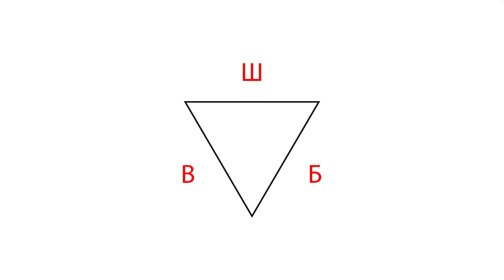Как под короткими видео shorts рекламировать свои длинные видео на YouTube канале?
Мало кто знает, какая основная роль Shorts помимо развлекательного контента, такие ролики снимать очень полезно. Хотите узнать как можно продвигать канал за счёт Shorts? Александр Некрашевич расскажет в чём польза таких коротких роликов и как можно продвигать за счёт них канал на Ютубе. Напишите комментарий чем ещё полезны шортсы, зачем их снимать.